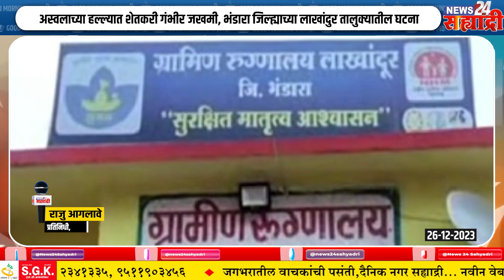गुड मॉर्निंग सह्याद्री । पालकमंत्री सुधीर मुनगंटीवार यांची मोठी घोषणा